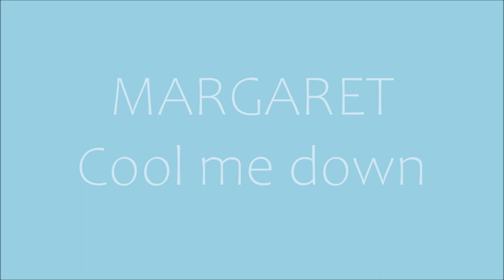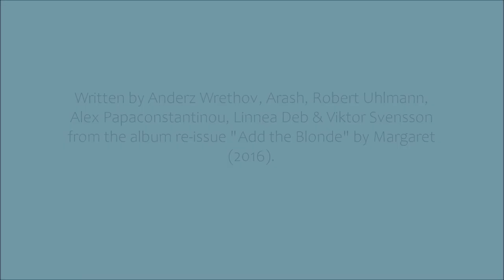MARGARET - Cool me down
Written by Anderz Wrethov, Arash, Robert Uhlmann, Alex Papaconstantinou, Linnea Deb & Viktor Svensson from the album reissue "Add the Blonde" by Margaret (2016).

Picture Credits:
Porapak Apichodilok
Karolina Grabowska
Andrea Piacquadio
Jess Loiterton
Nitin Dhumal
Bradley Hook
Unsplash
Mateo Giraud
Maria Isabella Bernotti
Pixabay